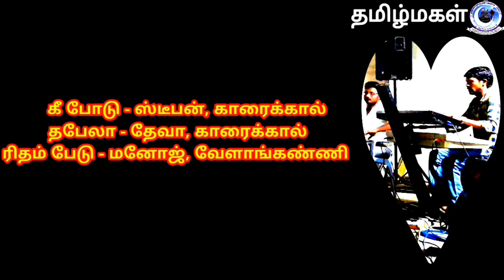அம்மன் கோயில் கும்பம்... காரைக்கால் மாஷா,இயக்கம் MMM.பரிசுத்தம்,MA.,வீடியோ பதிவு எஸ்.கண்ணன்,குடவாசல்